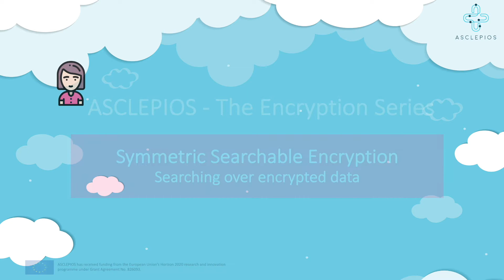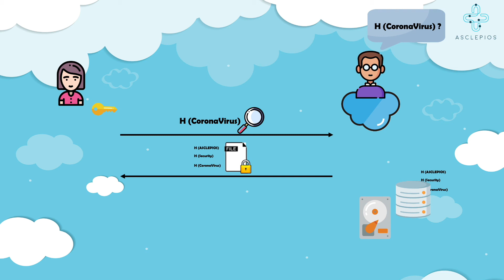The ASCLEPIOS Encryption Series - Symmetric Searchable Encryption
Are you interested in finding out more about cryptographic techniques and the way they are applied in ASCLEPIOS to create a secure and privacy-preserving framework for the storage and analysis of healthcare data?

In this first issue of the ASCLEPIOS Encryption Series, we dive into Symmetric Searchable Encryption, which is the main mechanism in ASCLEPIOS for storing data from a client to the cloud.